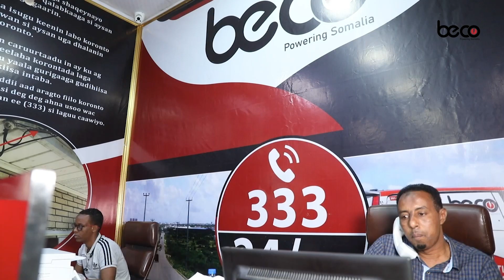Labbiska ay sanadkan ku ciyaari doonaan ciyaartooyda Xulka Qaranka Soomaaliya oo lasoo bandhigay